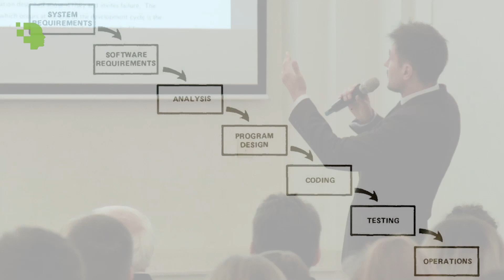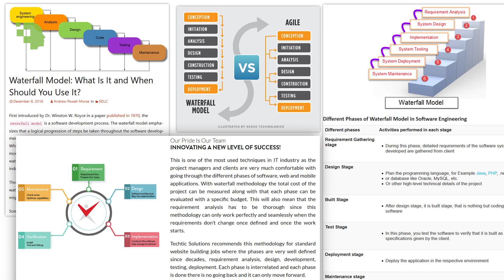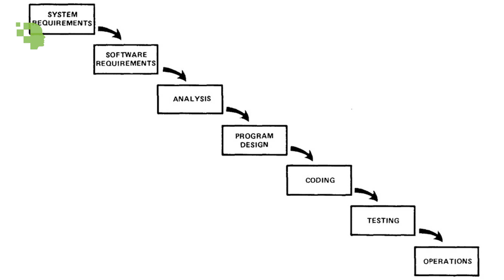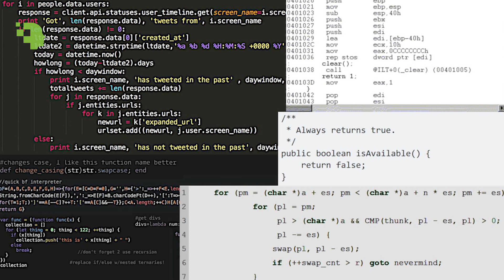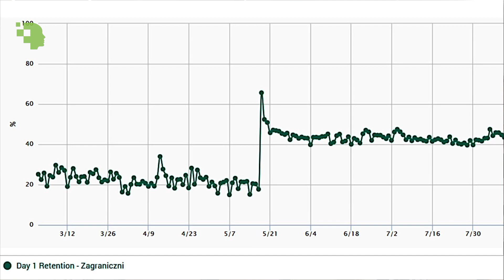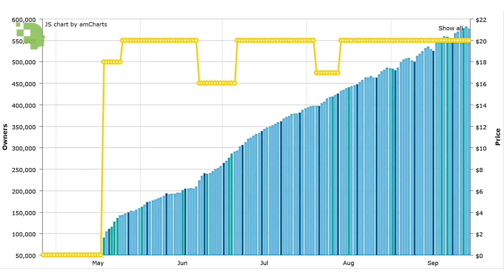Wykład inauguracyjny 2018/19: Krzysztof Krej - "XXI wiek - czasy zbyt dokładnej informacji" -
Krzysztof Krej - CEO w firmie Empyrean i opiekun specjalności Projektowanie i produkcja gier komputerowych na kierunku Informatyka na WSEI. Twórca gry House Flipper, której sprzedaż w pierwszej dobie pokryła całkowicie koszty, a w ciągu kolejnych trzech dni przychody przekroczyły je nawet dziewięciokrotnie. Wykład wygłoszony został podczas inauguracji roku akademickiego 2018/2019.